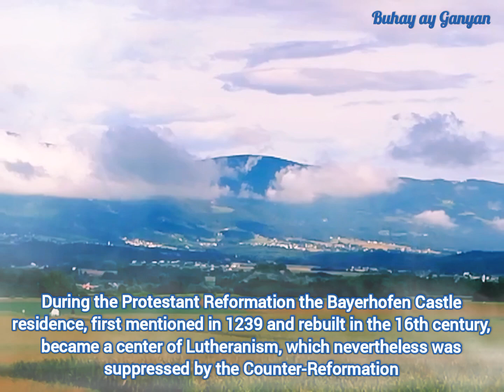Wolfsberg, Austria 🇦🇹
The town is situated within the Lavanttal Alps, west of the Koralpe range in the valley of the Lavant River, a left tributary of the Drava. In the northeast, the road up to the Packsattel mountain pass connects Wolfsberg with Voitsberg in Styria. Wolfsberg's municipal area of 279 km2 (108 sq mi) is the fourth largest in Austria.